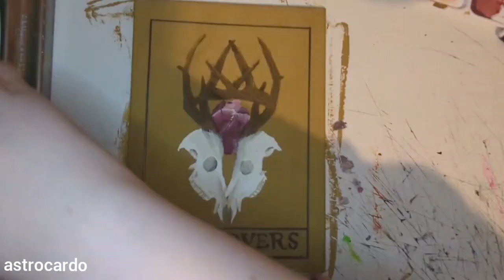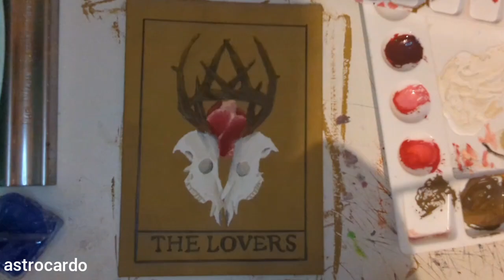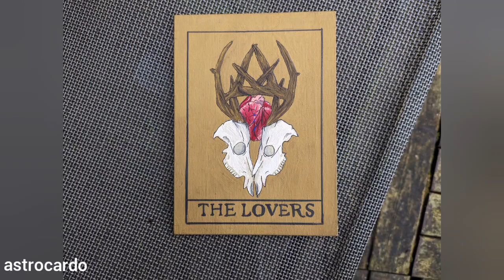"The Lovers" Gouache Speedpaint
Hello! This year I'm trying to get back into traditional art because I miss it! I'm challenging myself to do at least one canvas painting a month (and upload it to hood myself accountable lol) prints and cards of this will be available in my shop very soon!

MATERIALS:
Crawford and Black 5x7" Canvas Board
Himi Gouache
Micron 0.2 Pen
Sharpie
Whatever paintbrushes I had lying around